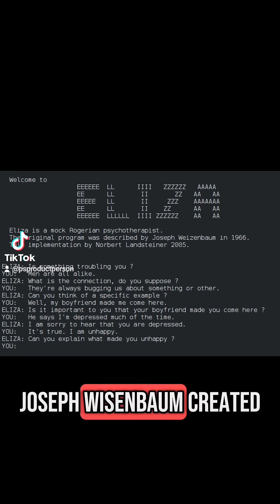From ELIZA to GPT: How we get emotionally attached to algorithms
People have been emotionally connecting with machines since the 1960s—and it’s only getting deeper. ELIZA, one of the first chatbots, didn’t understand language. But people still opened up to it. Sound familiar? Today’s AI tools like ChatGPT don’t understand us either—they just predict what to say next. This video explores why we trust AI, what the Chinese Room thought experiment reveals, and how emotional attachment to machines is shaping our future.